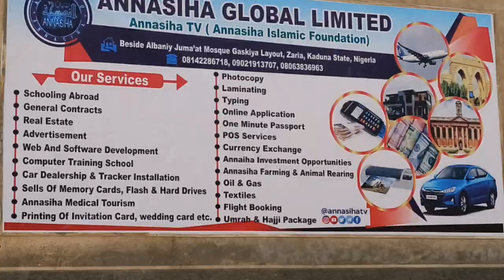ANNASIHA GLOBAL LIMITED